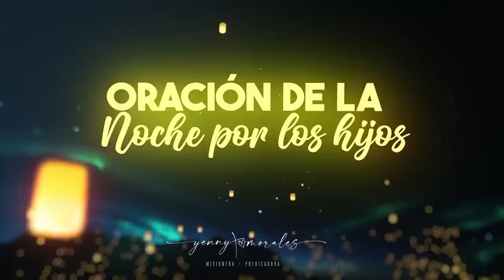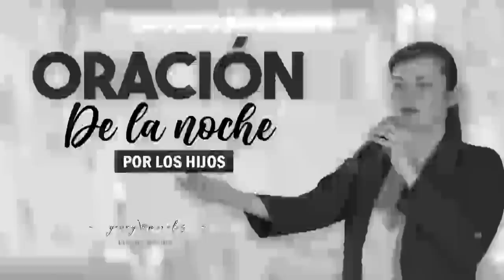ORACIÓN DE LA NOCHE POR LOS HIJOS 11 DE OCTUBRE